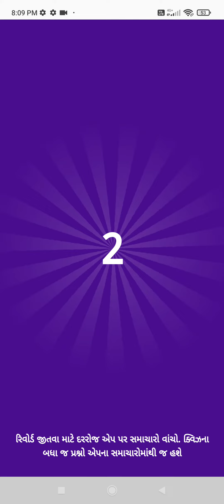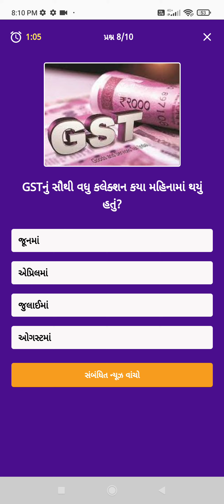Today Divya Bhaskar quiz answer